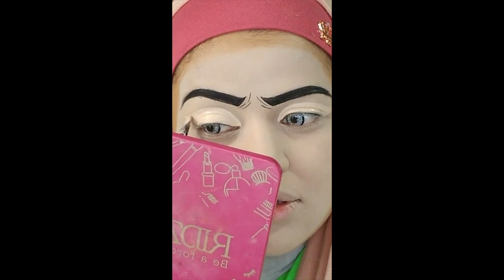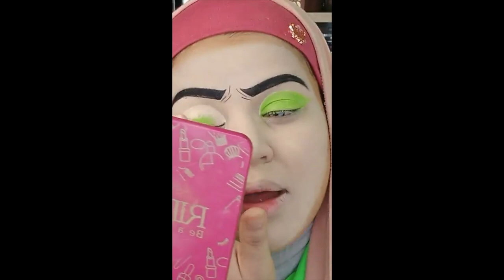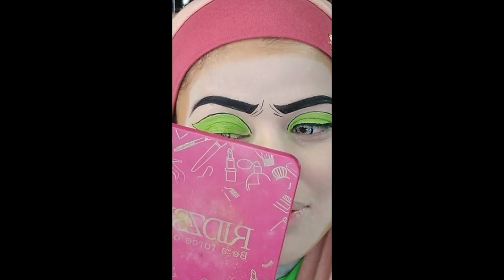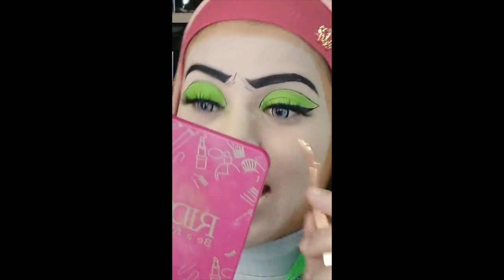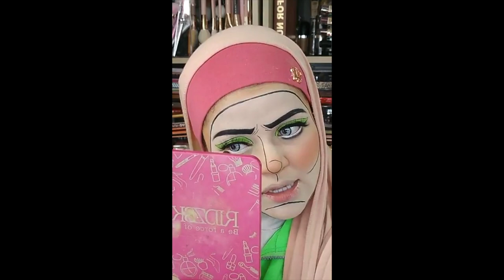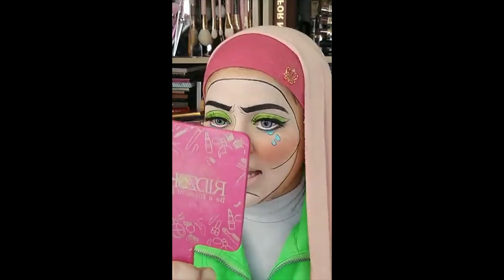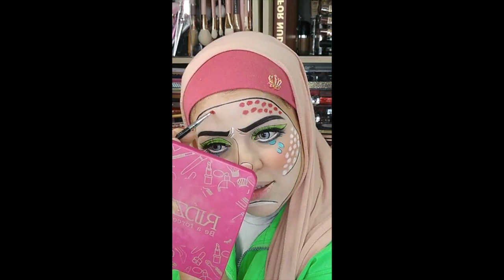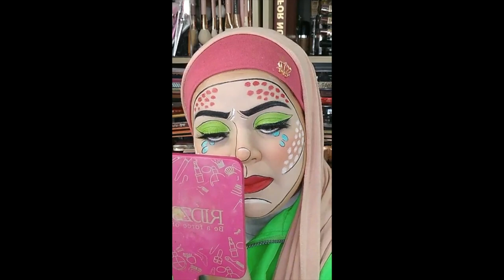Pop Art Makeup | MUA Bellaz [ 8 Jun 20 ]